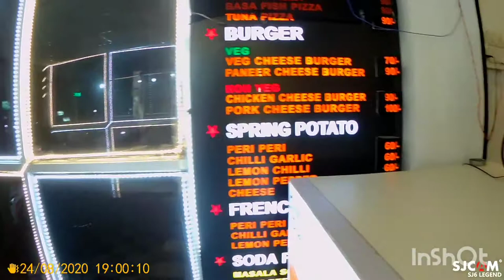SJcam SJ6 Legend night trial shot / ©® Guwahati City Walks™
Post ordering & delivery from Amazon.in I took the tiny guy for a evening walk. From quiet dark narrow alleys to a lighted wider road and than one with massive traffic jam.
People are slowly coming out from their fear psychosis and crowding the streets again. That's a good sign, after all life has to go on.
More night crowling on way for those missing Guwahati ☺😁✌